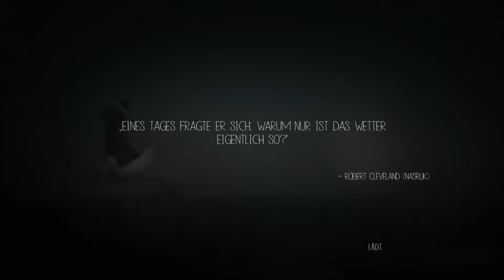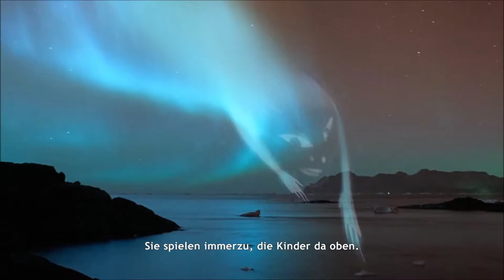Never Alone Kisima Ingitchuna (PS4) #005 - Die Nordlichter ● Let´s Play Never Alone